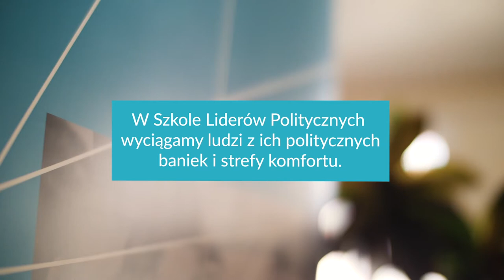Szkoła Liderów Politycznych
Szkoła Liderów Politycznych to najstarszy i najbardziej unikatowy program edukacji przywódczej w Polsce, stworzony 25 lat temu przez profesora Oksfordu i założyciela Szkoły Liderów, profesora Zbigniewa Pełczyńskiego.